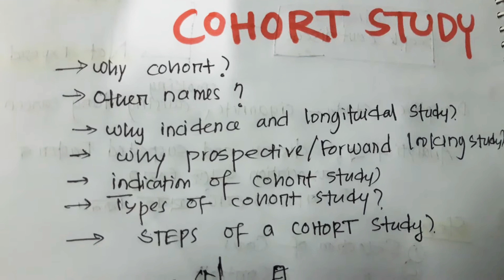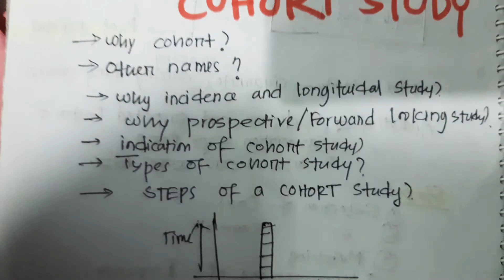Epidemiology Lecture 7 | COHORT Study